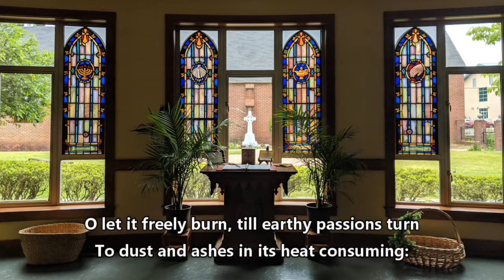The Fifth Sunday after Pentecost - Sunday, July 5, 2020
Join us for Holy Eucharist! Permission for the music in this service obtained from One License with license A-716321.